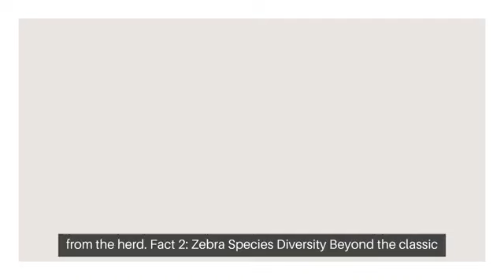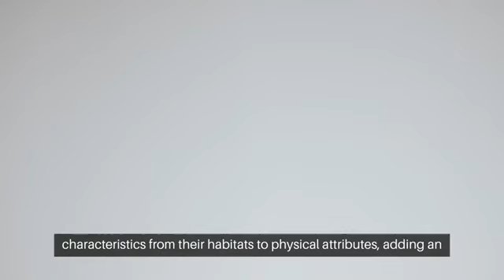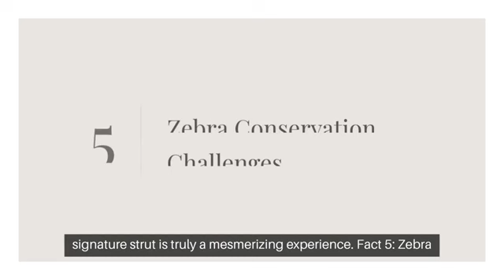5 Incredible Zebra Facts That You Won’t Believe Are True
Welcome to an eye-opening journey into the world of zebras! 🦓 In this video, we delve into "5 Fascinating Zebra Facts You Should Know!" From their unique behavior to astonishing traits, join us in uncovering the mysteries of these incredible creatures.

🔥 Don't miss out on the chance to expand your knowledge and be captivated by the wonders of the animal kingdom. Hit play now!